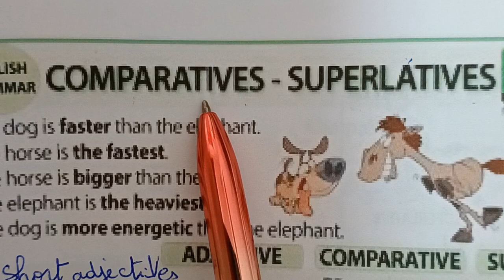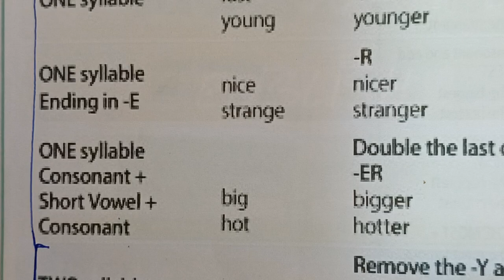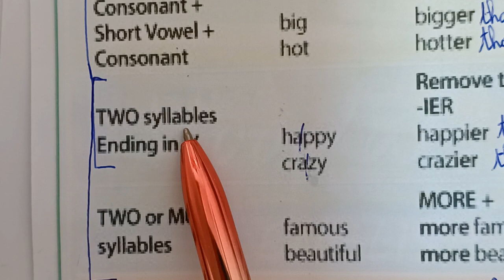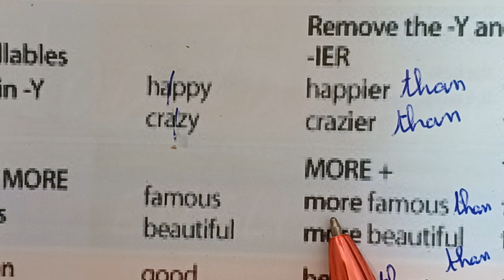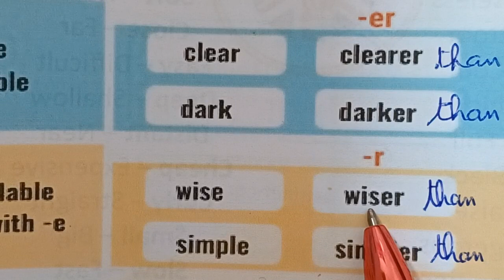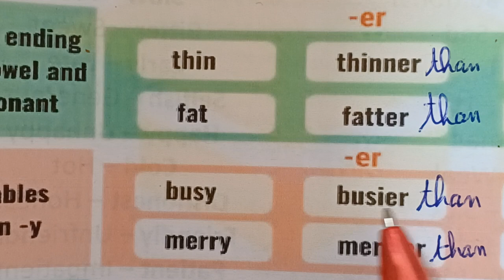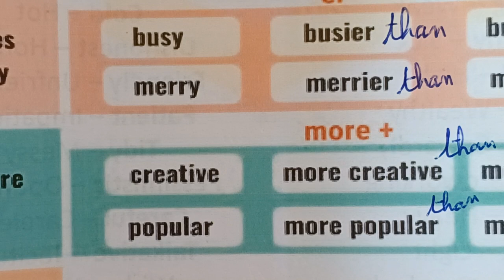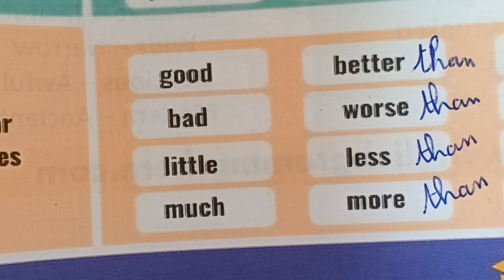comparative and superlative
تعلم الانجليزية
تعلم تحويل  الصفات الى صيغة المقارنة و التفضيل
السنة الرابعة متوسط الفصل الثاني